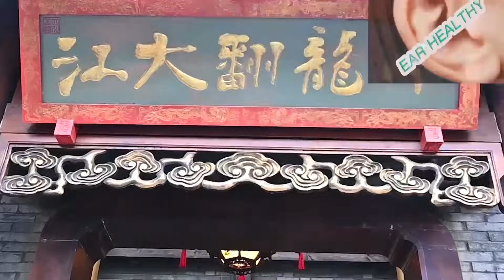Relaxing！Relaxing Ear Cleaning in Barbershop ASMR 344